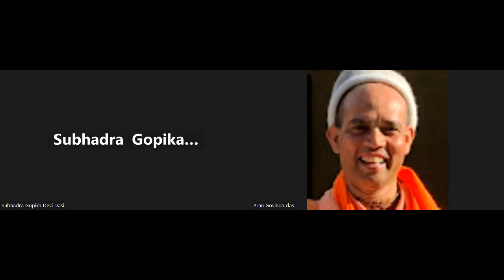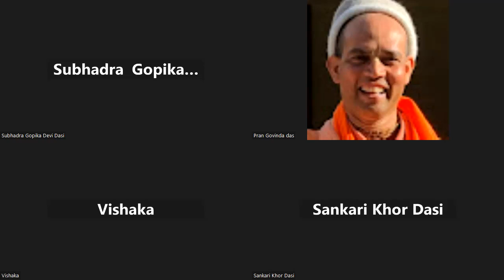Bhagavad Gita discussion on Wed 11.29.2023